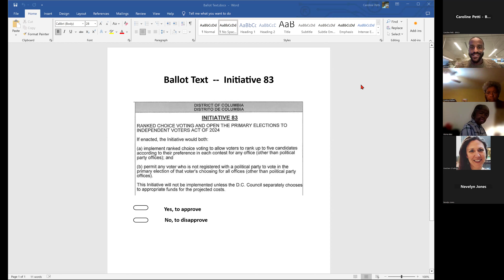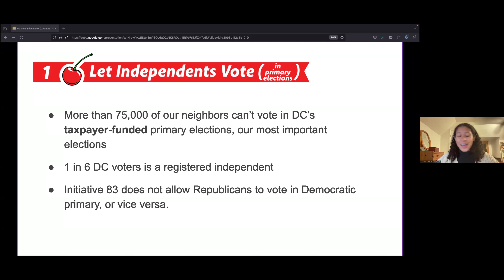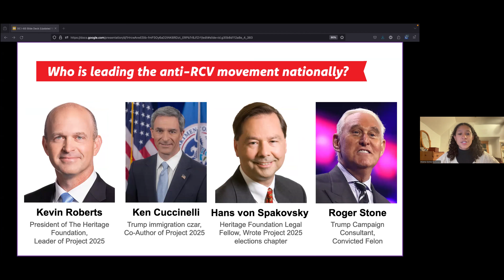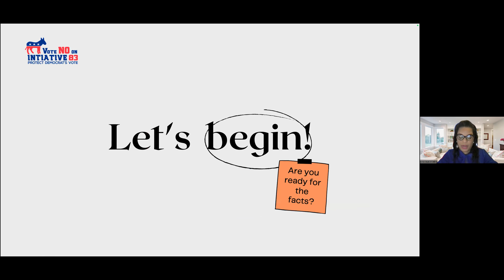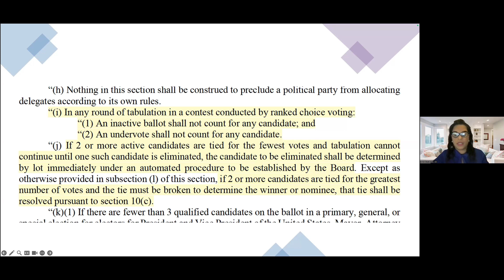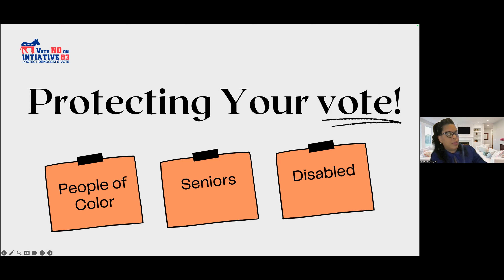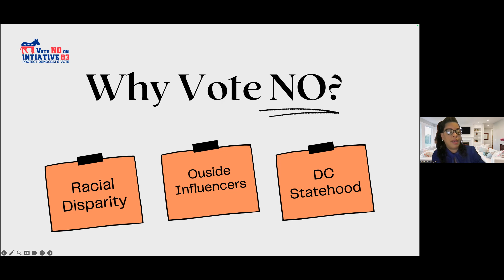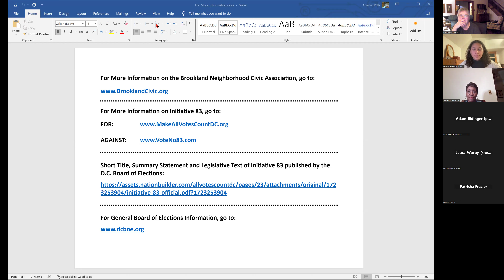Educational Forum on Initiative 83 hosted by the BNCA on October 15, 2024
Initiative 83 is on the DC ballot this November.  If enacted, Initiative 83 would do two things:  1) replace DC’s current plurality election system with a ranked-choice voting system, and 2) change DC’s current party affiliation requirements for voting in party primary elections.  The pros and cons of Initiative 83 are debated in this engaging discussion between experts from opposing sides.   Brianna McGowan is representing the side in favor of Initiative 83, Make All Votes Count DC.  Deirdre Brown is representing the side opposed to Initiative 83, Vote No on Initiative 83.  The debate is moderated by Michael Brice-Saddler, a local reporter with the Washington Post.